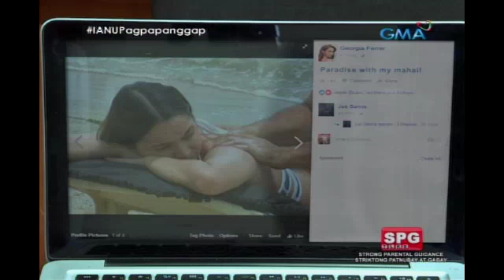Ika-6 Na Utos: Pagtatago ni Georgia kay Rome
Aired (January 24, 2018): Sagad sa buto na ang kabaliwan ni Georgia kaya naman iginapos niya ito para hindi siya matakasan.

Watch 'Ika-6 Na Utos' Mondays to Saturdays on GMA Afternoon Prime, starring Sunshine Dizon, Gabby Concepcion, Ryza Cenon, and Angelika Dela Cruz. Also in the cast are Rich Asuncion, Arianne Bautista, Marco Alcaraz, Daria Ramirez, Carmen Soriano, Pen Medina, Angelica Ulip, and Zoren Legaspi.